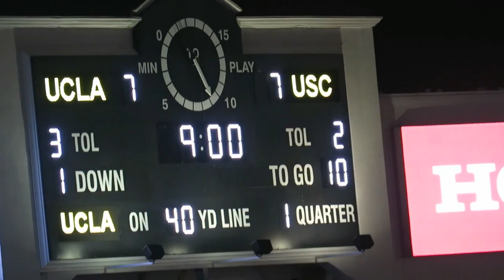UCLA vs USC I Can't Believe She Did That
An unforgettable experience and an awesome trip with a amazing group. Some History for you: The bell was given to the UCLA student body in 1939 as a gift from the school's alumni association. Initially, the UCLA cheerleaders rang the bell after each Bruin point. However, during the opening game of UCLA's 1941 season (at the time, both schools used the Los Angeles Memorial Coliseum for home games), six members of USC's Trojan Knights (who were also members of the SigEp fraternity[3]) infiltrated the Bruin rooting section, assisted in loading the bell aboard a truck headed back to Westwood, took the key to the truck, and escaped with the bell while UCLA's actual handlers went to find a replacement key. The bell remained hidden from UCLA students for more than a year, first in Signup's basement, then in the Hollywood Hills, Santa Ana, and other locations. At one point, it was even concealed beneath a haystack. Bruin students tried to locate the bell, but to no avail. A picture of the bell appeared in a USC periodical. Tension between UCLA and USC students rose as each started to play even more elaborate and disruptive pranks on the other. When the conflict caused the USC president to threaten to cancel the rivalry, a compromise was met: on November 12, 1942, the student body presidents of both schools, in front of Tommy Trojan, signed the agreement that the bell would be the trophy for the game.